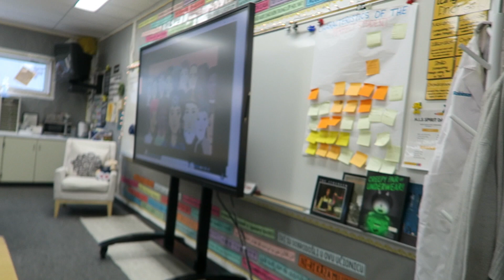Is It Friday Yet? | Thursday, August 12th 2021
Mailing Address:
10808 East Foothill Blvd. #160-752

Like Discounts?

4VVDHE

Rothy's Discount Link (you save $20 on your first pair, I get $20 towards a new pair):